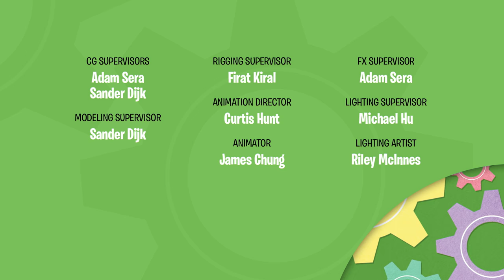Mudroom Kingdom | The Eggventurers by GoldieBlox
When Egg King and Egg Queen discover their realm to be in disarray, they summon the EggVenturers to help sort them out of their messy situation.